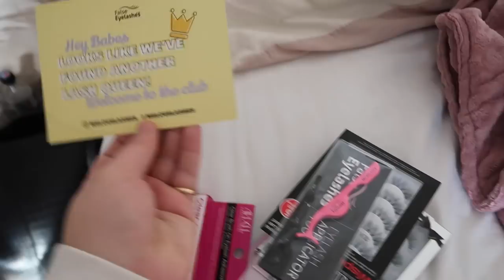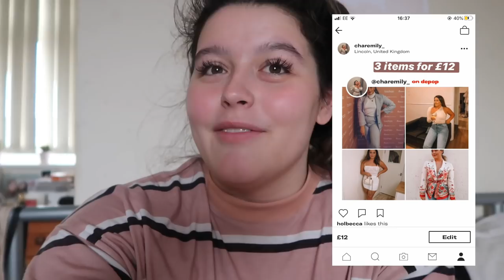UNI VLOG | Library Evenings, Spontaneous Night Out + PR UNBOXINGS!!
A two day vlog filled with uni work, socialising + some exciting surprise parcels. Hope you all have the best weekend - whether you're partying or resting for the next week. I have a reading week now so I'm very excited to focus on getting my dissertation finished :)

Mentions:
@CharlotteEmilyXXXX for sick main channel content coming soon!!
@hatsjewels for cheap handmade jewellery on Insta!